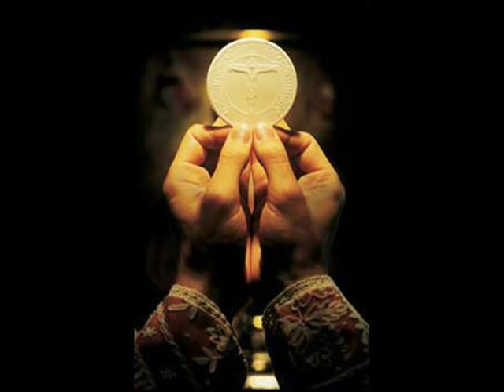Bishop Williamson on Orwells 1984 and 911, part 2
Catholic bishop Richard Williamson gave a profound conference in London, England, the weekend 21-23 September 2007 on George Orwells book 1984.
The following is his extraordinary sermon the last day. The sermon is perhaps a bit long for being a sermon, but on this topic who can blame him? In this day of age when the global police state is upon us, it is more important than ever that clergy dare to speak out and warn their flock from this nightmarish abyss. Unfortunatly a rare thing from catholic bishops nowadays.

Msgr Williamson is of English origin but is presently Rector at Seminario Nuestra Senora Corredentora in Argentine.